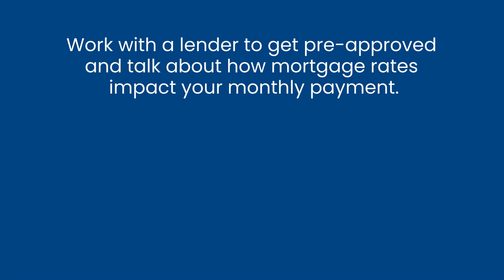Use these tips to make your best offer in today’s sellers’ market.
Use these tips to make your best offer in today’s sellers’ market. Let’s connect so I can help you buy that home you’ve been wanting.

Want to buy a home? Search all homes for sale

SCSold.com
496 Bramson Ct, Suite 200
Mount Pleasant, SC 29464